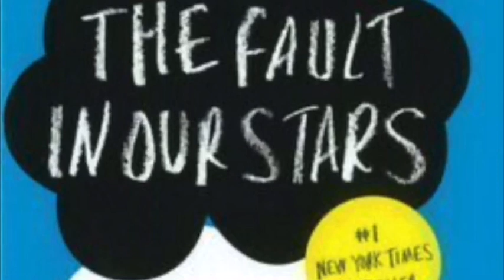The Fault in Our Stars by John Green | Chapter Nineteen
The Last Good Day.